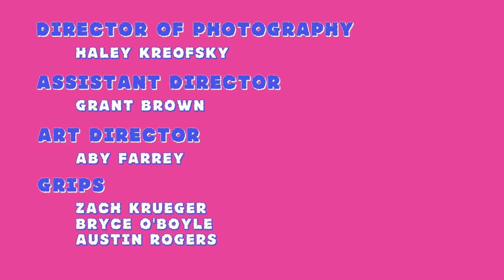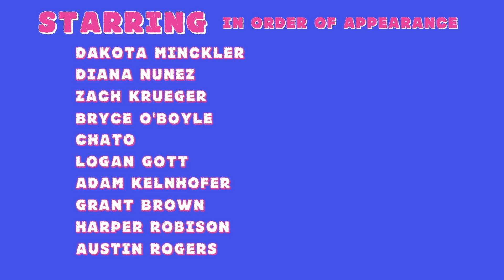Soul Low - "Amputee" [Music Video]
"Amputee" from our third record "Cheer Up." This video originally premiered at the 2017 Milwaukee Film Festival.

Directed by Harper Robison.